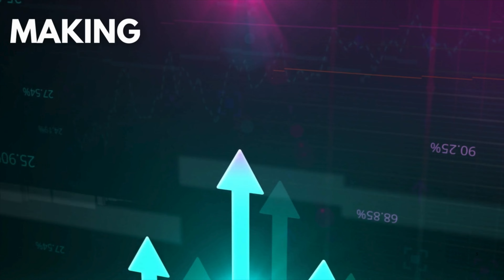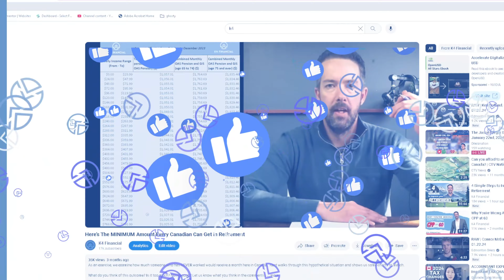Segregated Funds and the advisors who sell them.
Kent discusses a real life situation where an advisor implores their client to keep money in a segregated fund at their institution. The reason is not a surprise.

This presentation is just meant to provide information. The accuracy of its contents has been ensured using every available means. Certain statements made may contain forward-looking statements, which involve known and unknown risks, uncertainties, and other factors that could cause the Company's or the industry's actual results, performance, or achievements to differ materially from any projected future results, performance, or achievements. Returns are not certain, and performance in the past might not be replicated.

The content on this channel is provided solely for informative and educational purposes and does not represent investment advice.
 The hosts are not liable for the viewers' financial decisions, and their content shouldn't be used as a foundation for investing transactions.